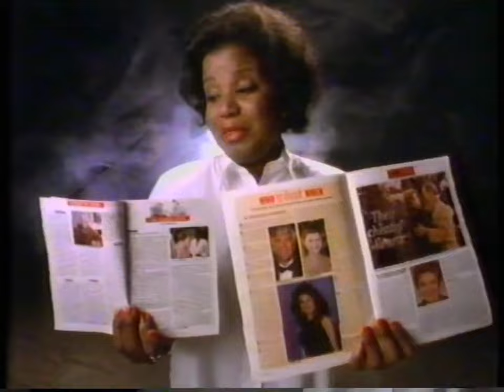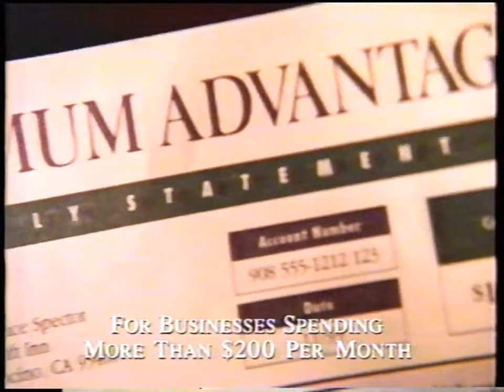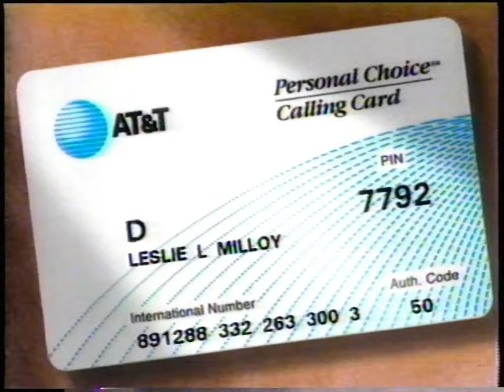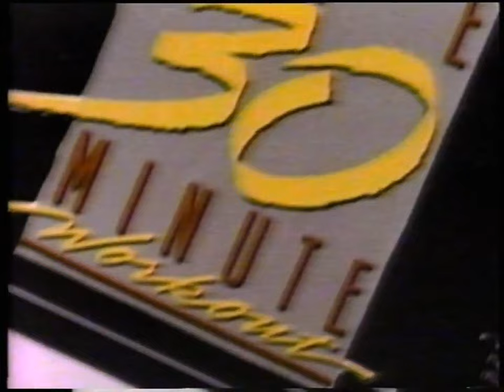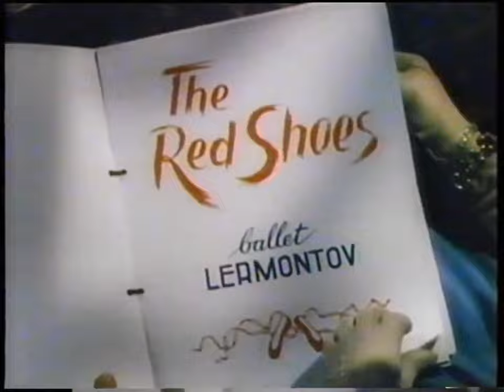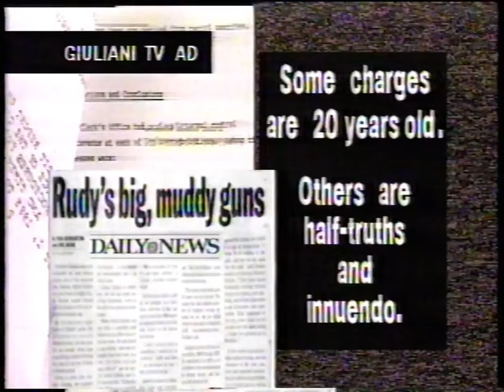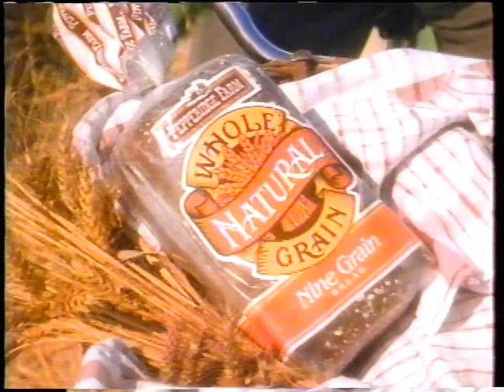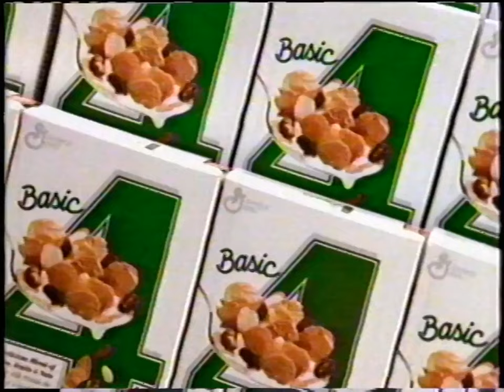WPIX Channel 11: October 16, 1993 Commercial Break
During the Saturday Movie Showcase presentation of a silly comedy, "Walk Like a Man" (1987). Starring: Howie Mandel, Christopher Lloyd, Cloris Leachman, Colleen Camp, Earl Boen and Amy Steel.